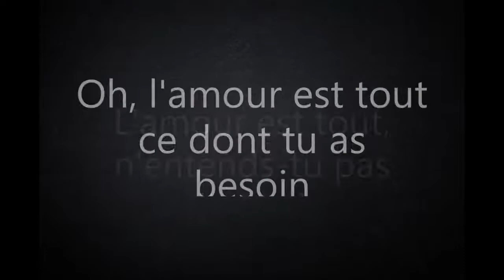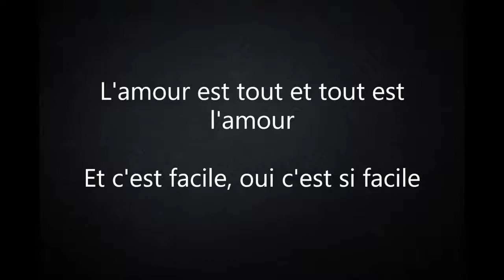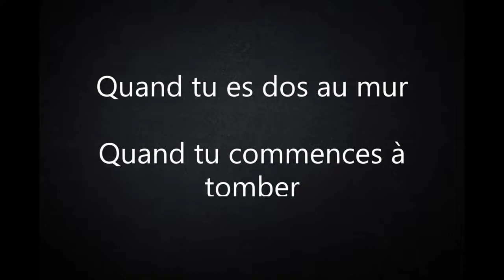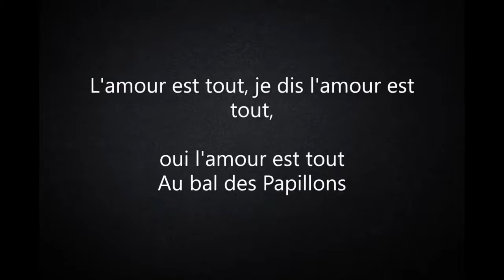love is all roger glover TRADUCTION FR